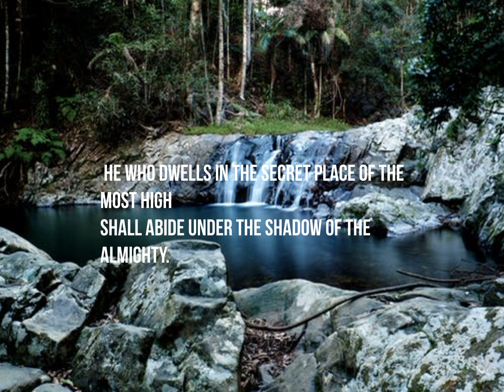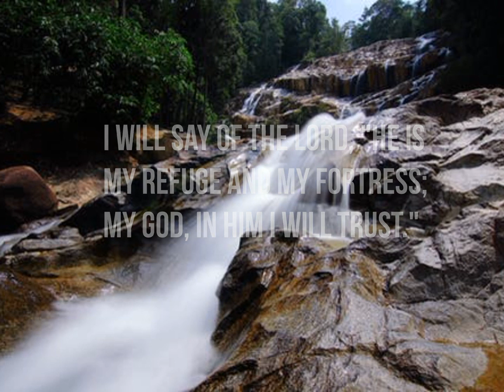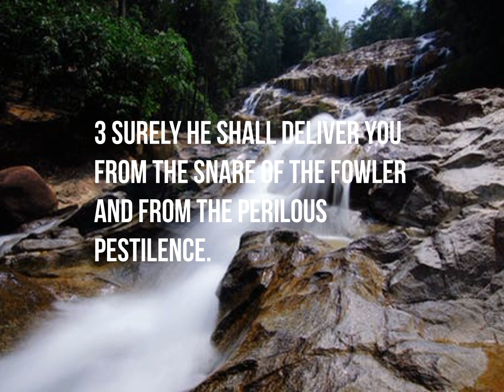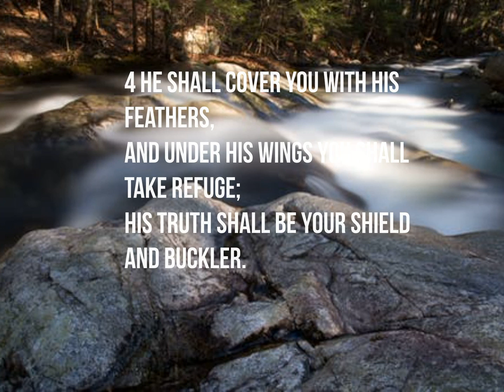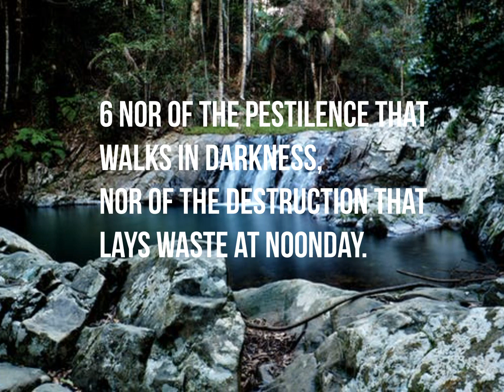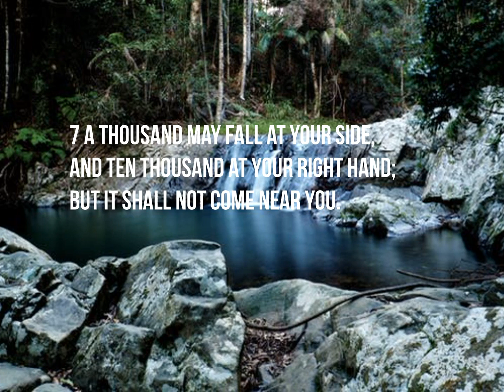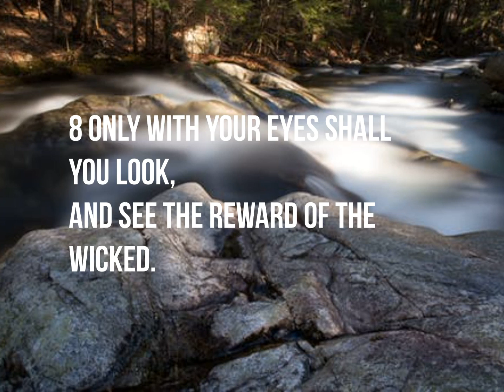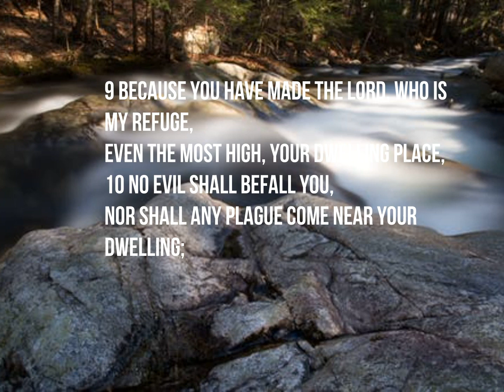1 Hour Guitar Worship: Abiding, meditation, prayer, deep sleep.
Peaceful, Calm, Relaxing Guitar Instrumental that you can use for background music, study, rest, relaxation, meditation, prayer, deep sleep, anxiety, insomnia, or simply to just enjoy. May the peace of God which surpasses all understanding guard your heart and mind as you listen.. Deep Sleep Music, Sleep Meditation, Calm Music, Relaxing Music, Fall Asleep, Relax.Nothing too Big for God to Do You, bring it to HIM in the secret place of prayer. Anything that appears to be like a mountain can be move: the mountains of difficulty, the mountains of perplexity, the mountains of depression or depravity-things that have bound you for years. Meditation soaking worship music for: Relaxing & Peaceful Deep Sleep | Stress & Anxiety Relief | Prayer Music. May the Peace of the Father garrison your heart as you pray and listen.
Ps 91:1-10
1 He who dwells in the secret place of the Most High
2 I will say of the Lord, "He is my refuge and my fortress;

3 Surely He shall deliver you from the snare of the fowler
4 He shall cover you with His feathers,
5 You shall not be afraid of the terror by night,
6 Nor of the pestilence that walks in darkness,

7 A thousand may fall at your side,
8 Only with your eyes shall you look,

9 Because you have made the Lord, who is my refuge,
10 No evil shall befall you,
Nor shall any plague come near your dwelling;
NKJV

I do Hope you enjoyed yourself, I pray everyone will have a WONDERFUL Time This new calendar year. Your Comment is welcome.